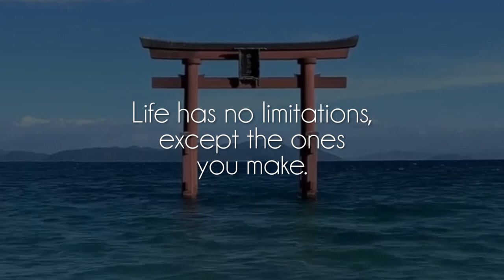bsd.u - broke boi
Great song by talented bsd.u, show him some love on soundcloud!